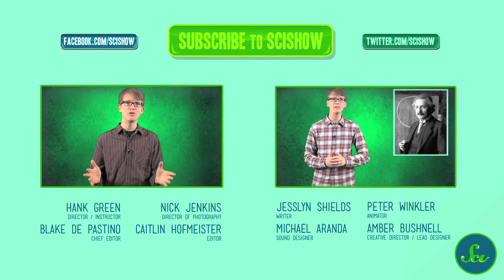3 Chemistry Experiments That Changed the World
Chemistry is the study of matter - stuff, and how it interacts with other stuff. Even though chemistry doesn't make a lot of news these days, chemists are making discoveries that change lives all the time. If Hank had to narrow down all of chemistry's flashes of brilliance into the most awesome experiments in history, he would narrow it down to these three.

References for this episode can be found in the Google document